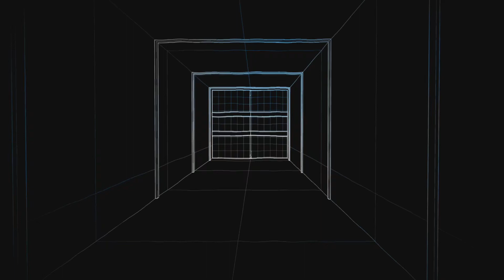Film - What a treat! - 2024_5_10_21_42_20*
A real treat! 🔥